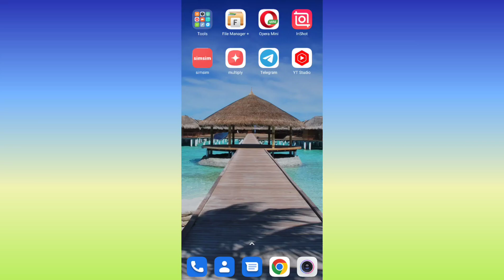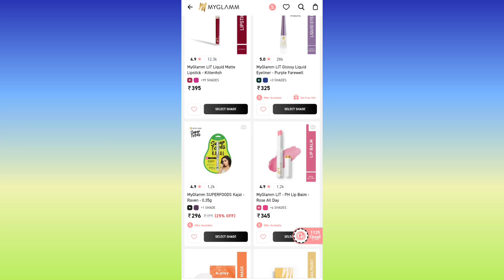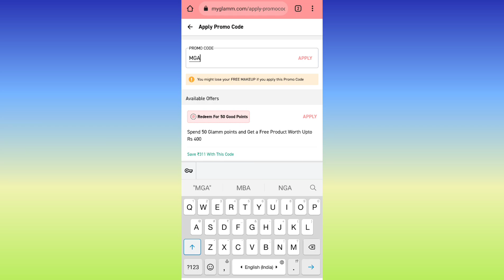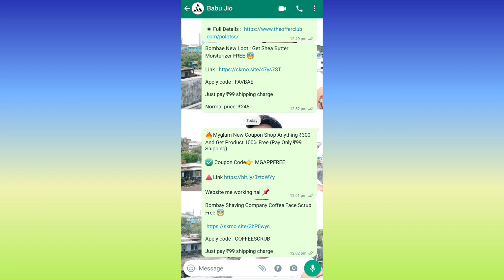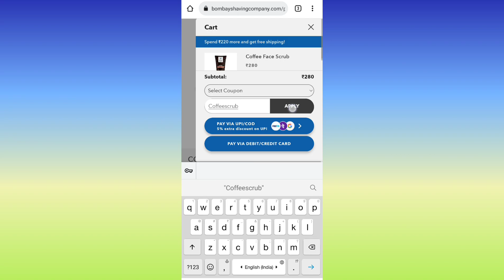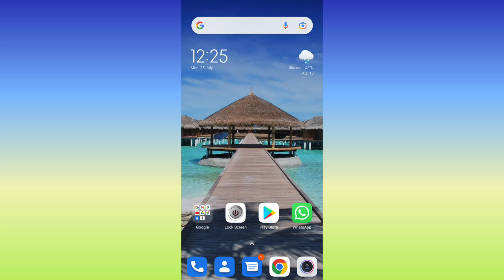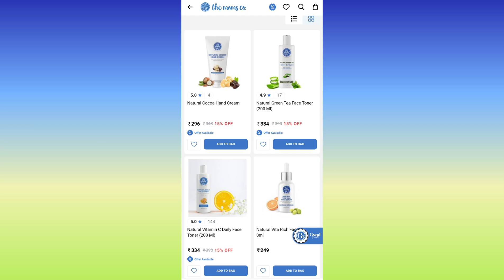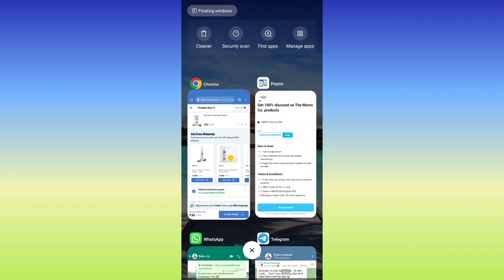₹0 Free Shopping Offer Today | ₹300 Myglamm Free Products For All | Free Face Scrub | Free Sample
💥 In this video I'm gonna telling you some free shopping trick, Free products loot offer today.

🔥 Code 👉 MGAPPFREE
(Try only on website)

🔥 Code 👉 COFFEESCRUB